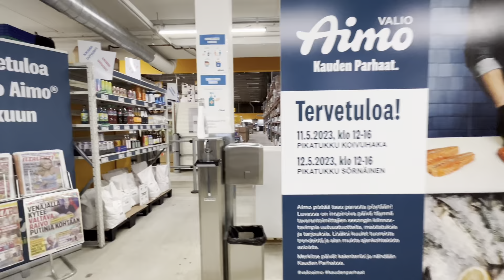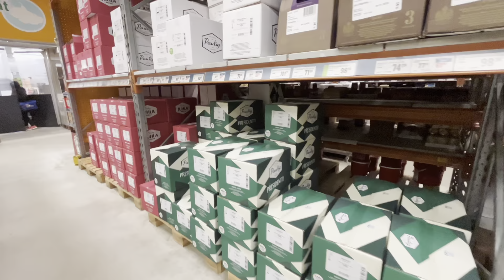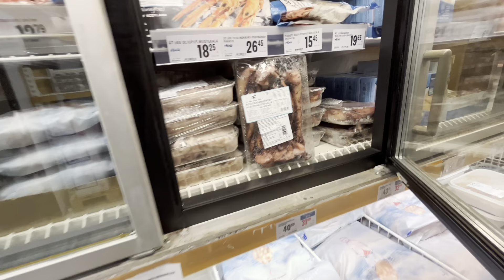Đi chợ đầu mối mua thịt xay làm xúc xích, nhiều loại thịt đa dạng giá mềm